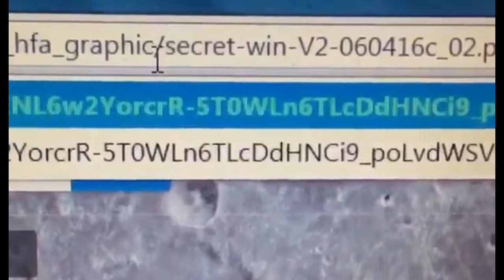BOOM! Hillary Clinton CAUGHT COLLUDING with AP to Announce Delegate Win Before California